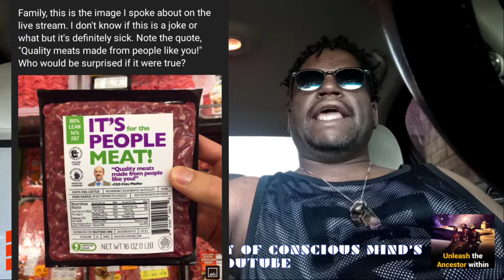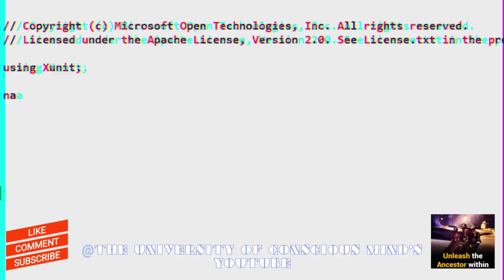CiG Tha Pharaoh500 Snapping On The Elites EndGame 🌪️🧬☀️👁️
please Like And Sub Now To The University Of Conscious Mind's YouTube Channel ™️